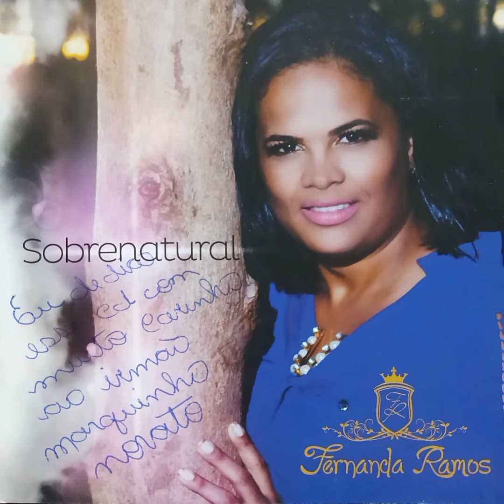Fernanda Ramos - O Céu Se Abre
Artista: Fernanda Ramos
Álbum: Sobrenatural
Ano:
Físico: CD
Estúdio: Studio AM2

01 - Ele Está Passando
02 - Elo Inquebrável
03 - Na Medida de Deus
04 - Perfeito Louvor
05 - Josué
06 - A Vírgula
07 - Sobrenatural
08 - O Céu se Abre
09 - Pedra de Davi
10 - Quando Deus Falar